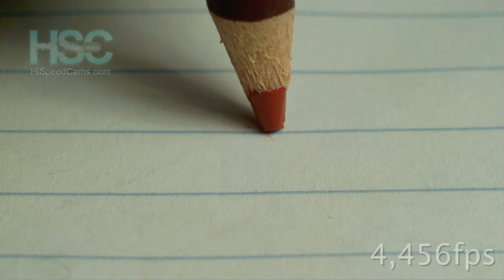edgertronic SC2+ Review Footage - HSC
edgertronic SC2+ 4,456 fps review footage shot by Videographer James Benet.